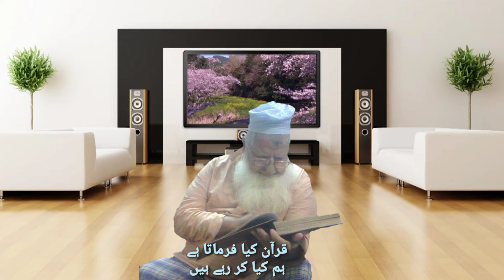قرآن شریف کی مخالفت کرنے والوں کا انجام shaikh ul Hadees Maulana Muhammad Ramzan Sahab Sargodha pk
تفسیر سورۃ بنی اسرائیل
شان حضرت علی رضی اللہ عنہ
قرآن کی مخالفت کرنے کے نقصانات
قرآن شریف کے آداب
قرآن شریف کے فضائل
تصوف سلوک کیا ہے
Shaikh ul  Hadees Maulana Muhammad Ramzan Sahab Sargodha Pakistan